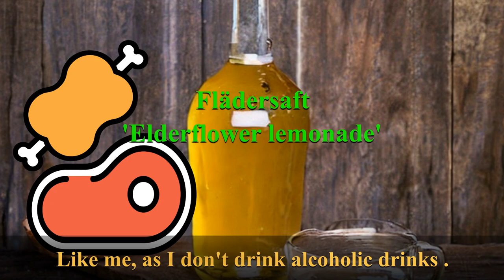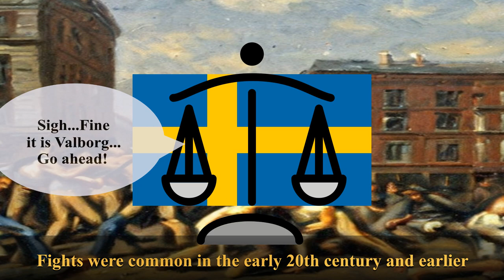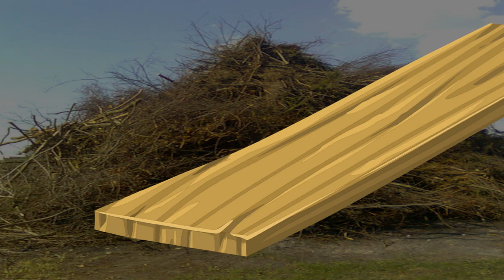How to Understand: The Valborg Holiday in Sweden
Swedish Valborg, Swedish Walpurgisnacht, is a holiday that occurs on the last day of April and has a lot of traditions associated with it. To find out more watch this video!

Please don't be afraid to comment or voice any questions as I love interacting with you my dear viewers and I will try to respond as quickly as possible to you.

Sources and further reading:

Stark, Lucien (1998). Brahms's Vocal Duets and Quartets with Piano. Indiana University Press.

Schön, Ebbe (1996) (A) Folktrons år. Gammal skrock kring årsfester, märkesdagar och fruktbarhet, Stockholm.

Valborg i Nordisk familjebok (andra upplagan, 1921)

Williams, Victoria (21 November 2016). Celebrating Life Customs around the World. ABC-CLIO.  p. 217

Wunderli, Richard M. (1992). Peasant Fires. Indiana University Press.